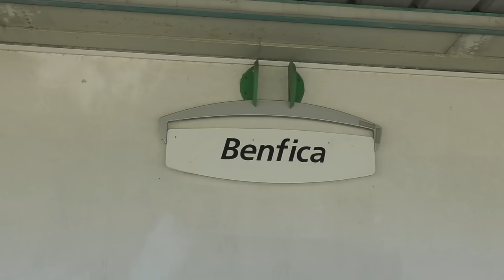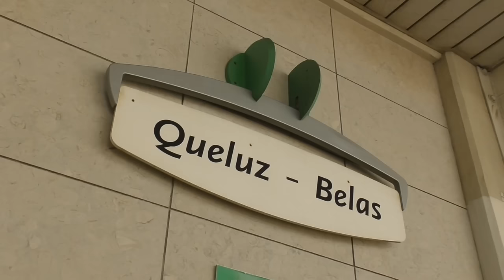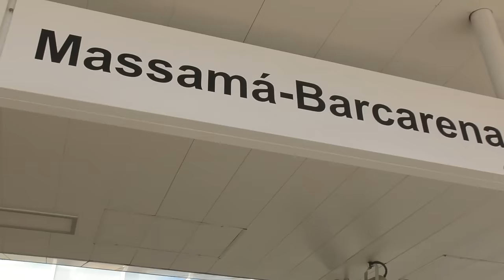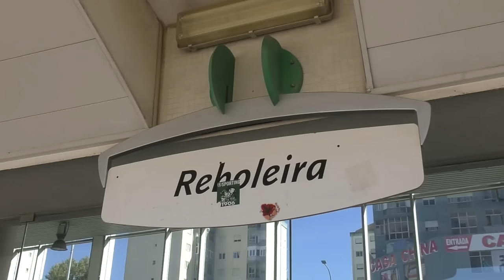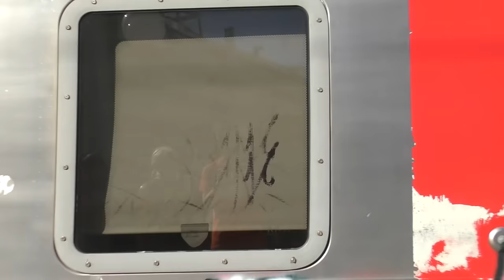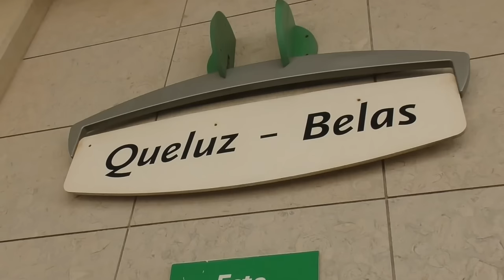Linha de Sintra - Rush Hour Comboios de Portugal Trains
Footage of Comboios de Portugal trains at various stations along the Sintra Line in Lisbon, Portugal. CP Lisboa Suburbano services are operated by the Séries 2300 and 2400 automotora trains. Also featured are CP Regional Série 592 operating Linha do Oeste services.
00:00 Video Intro
00:04 Estação de Benfica
12:14 Estação de Queluz – Belas
25:28 Estação de Massamá – Barcarena
40:53 Estação de Reboleira
01:02:32 Estação de Queluz – Belas
01:09:04 End Screen